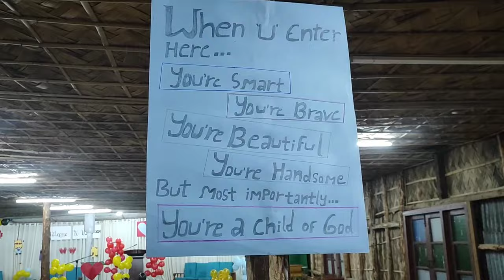MUDUTSUGHOMI BAPTIST CHURCH VBS 2024